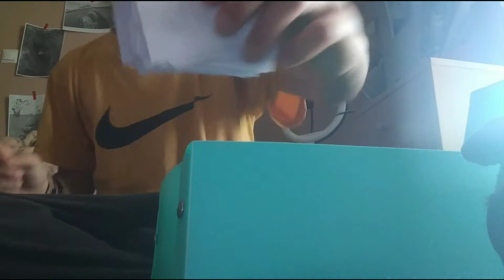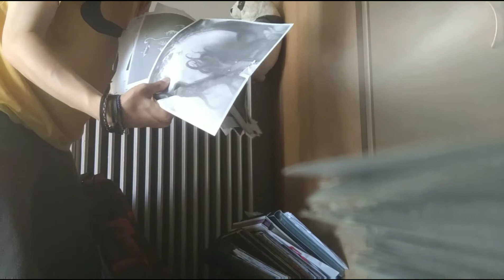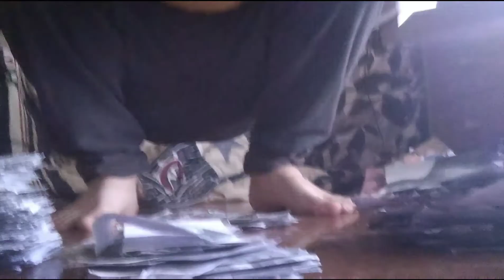let's fix my incredible collection part 5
Ας φτιάξουμε την απίστευτη συλλογή μου